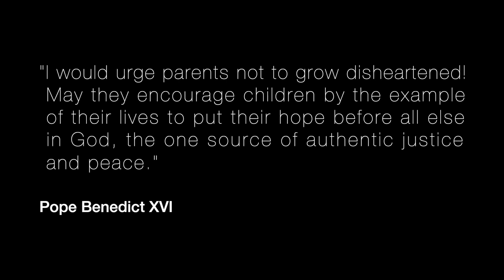Converts Raising Catholic Kids - Marcy Kelleher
As a Baptist, Marcy Kelleher grew up deeply rooted in the Scriptures, and with the clear understanding that she needed to have a personal relationship with Jesus.

Marcy shares how that informs the way she raises her children now that she’s Catholic, and how the Christian priorities she had in her Baptist childhood are reinforced and built upon as she forms her children in the sacraments of the Church.